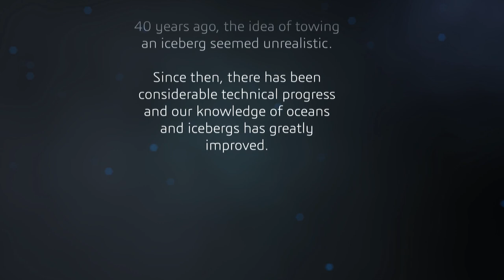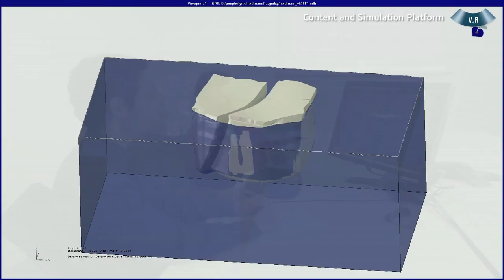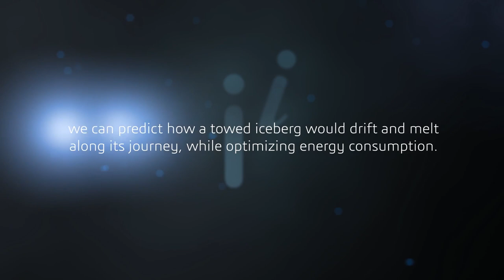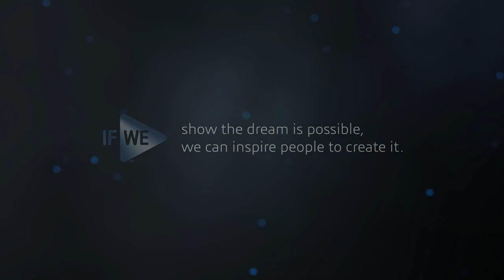Dassault Systems - Ice Dream Making of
BTS/Making Of Featurette for Dassault Systems TVC